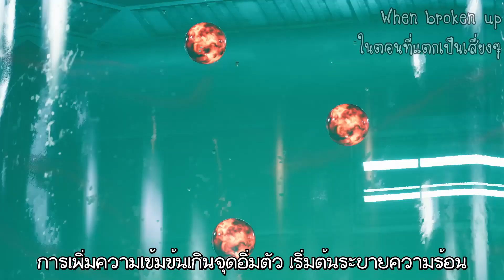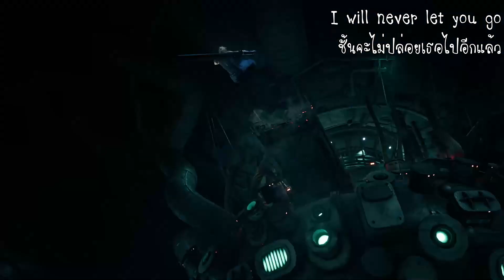ตัวอย่างเพลงธีม FINAL FANTASY VII REMAKE ซับไทย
FINAL FANTASY VII REMAKE ซับไทย
จริงๆอยากจะเอาปกคลิปอันอื่น แต่กลัวสปอย 555 คลิปนี้เกือบเผยทั้งหมดของพาทแรกเลย